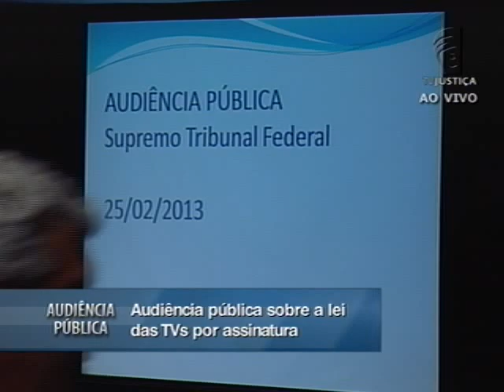Audiência Pública TV por assinatura no Brasil - 25/02/13 - (14/14)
O tema central da exposição do jornalista José Humberto Candil, representante da Newco Programadora e Produtora de Comunicação Ltda. foi o chamado must-carry, ou obrigatoriedade de carregamento de canais abertos por meio das operadoras de TV por assinatura. Segundo Candil, o must-carry é a garantia, para o assinante, de acesso "ao conteúdo que esse país, de uma língua só, de dimensões continentais, aprendeu a assistir e a admirar".